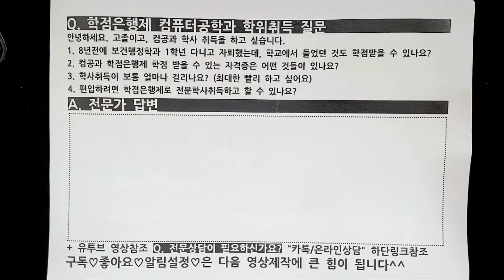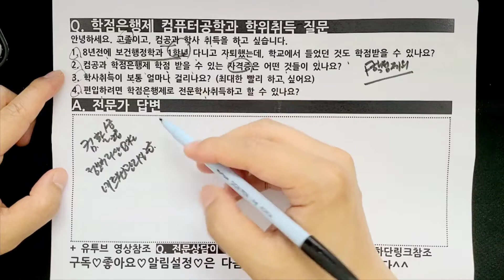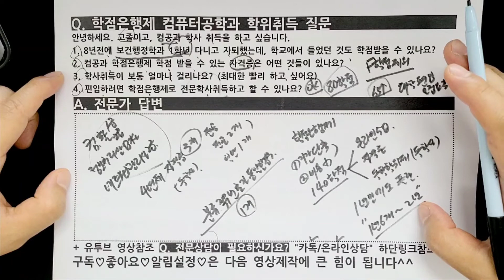학점은행제 컴퓨터공학사 학위취득 질문! (대학중퇴, 기간, 편입)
Q. 학점은행제 컴퓨터공학과 학위취득 질문
안녕하세요. 고졸이고, 컴공과 학사 취득을 하고 싶습니다.
1. 8년전에 보건행정학과 1학년 다니고 자퇴했는데, 학교에서 들었던 것도 학점받을 수 있나요?
2. 컴공과 학점은행제 학점 받을 수 있는 자격증은 어떤 것들이 있나요?
3. 학사취득이 보통 얼마나 걸리나요? (최대한 빨리 하고 싶어요)
4. 편입하려면 학점은행제로 전문학사취득하고 할 수 있나요?

Q.  전문상담이 필요하신가요?